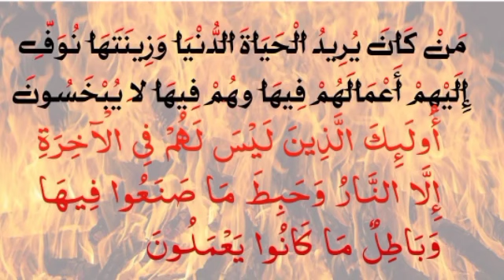lecture no11#tarjuma#tafseer Surah Hood#aayat no15.16#Hafiz muhammad suleman shahdadpuri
دنیا کی زیب و زینت چاہنے والے